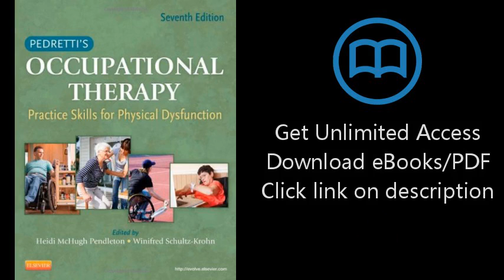Pedretti's Occupational Therapy: Practice Skills for Physical Dysfunction, 7e (Occupational Therapy